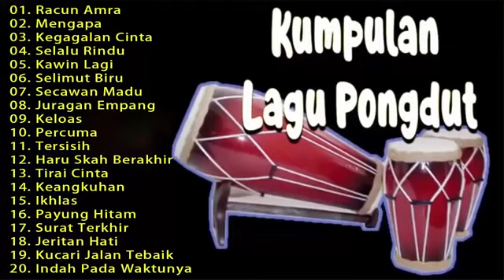Lagu Dangdut Terbaru 2020 Terpopuler Saat Ini & Paling Enak Didengar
Lagu Dangdut Terbaru 2020 Terpopuler Saat Ini & Paling Enak Didengar, Lagu Dangdut Terbaru 2020 Terpopuler Saat Ini & Paling Enak Didengar, Lagu Dangdut Terbaru 2020 Terpopuler Saat Ini & Paling Enak Didengar